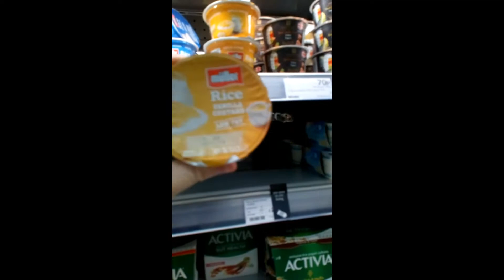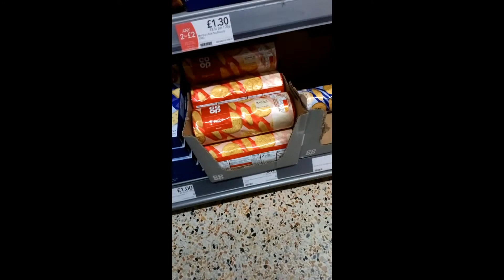Mid week Mini Bargains of the week At Co op UK 30/06/21